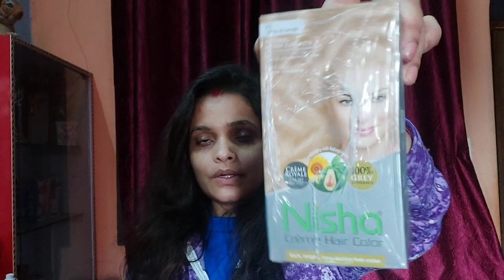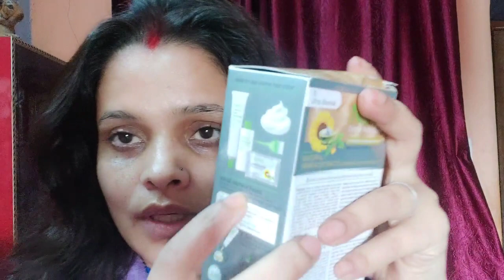Hairstyle/ निशा goldenहेयर कलर लगाने का बिलकुल सही तरीका। How to apply Nisa golden hair colour parf